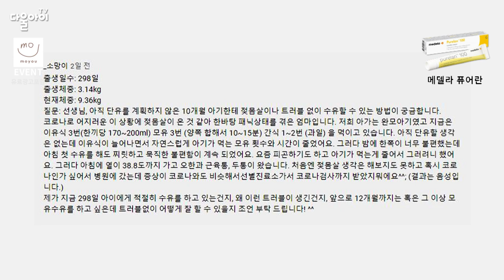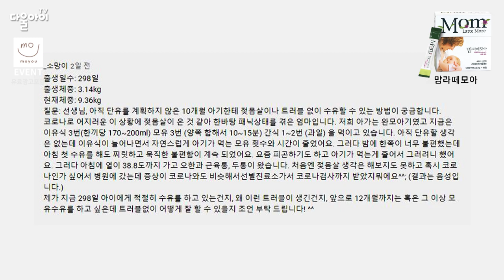젖몸살 예방하기 / 모유수유 가슴트러블, 젖뭉침 없이 잘 하려면? / 아기와 젖량 맞추는 방법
(주)모유와 함께하는 동영상 '코칭이벤트' 3번째 당첨되신 분은 소망이님 축하합니다^^!!
모유수유는 엄마들이 사랑하는 아기를 위해 몇 달만이라도 꼭 해주고싶은 선물인데요, 아기가 잘 먹어주고 젖량도 아기 먹는 양과 맞으면 너무 행복하지만, 조금이라도 트러블이 생기면? 어우... 그 아픔 안 겪어보신 분은 모를거에요 TT
모유수유 엄마들에게 꼭 필요한 생존 정보! 소망이님과 같은 질문을 가지신 많은 엄마들에게 도움이 되시길 바라요^^*